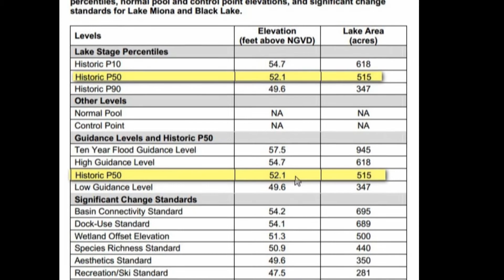2012-05-04, Drought Effect On Lake Miona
I made this video to document the effects of the drought on Lake Miona, a 500-acre lake in the middle of The Villages, Sumter County, FL, and near the towns of Lady Lake and Wildwood.

The water level is currently at 48.2 Feet above NVGD, just 0.42 feet above the historical all-time low of 47.88 feet, and 3.1 feet below the level of 51.3 feet, at which the lake level equals or exceeds 50% of the time.

The lake is 3-feet lower than normal and the bottom is exposed all around the lake normal shoreline, as shown in this video.  The present level of 48.2 above NGVD is only 5" above the historical low of 2002.  The water level rebounded to 54 a few years later, however, and may do so, again, hopefully.